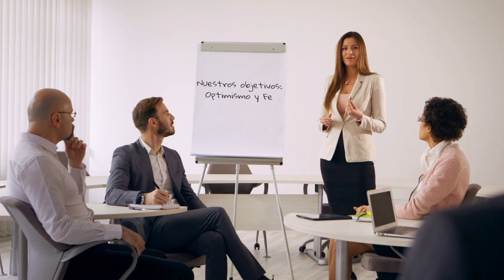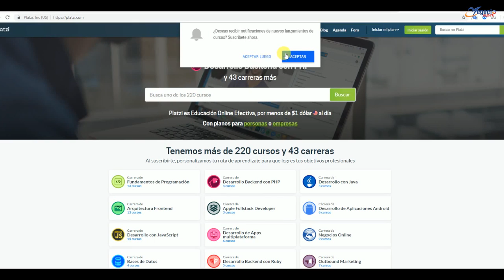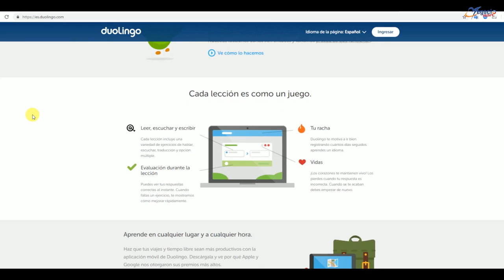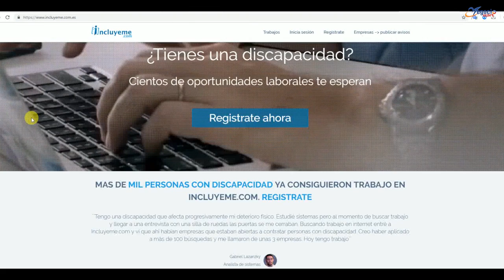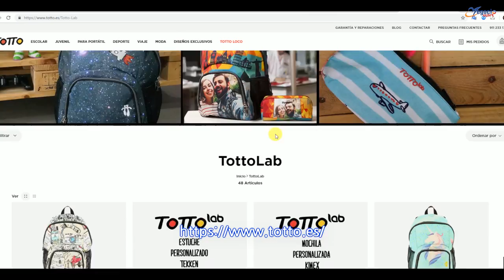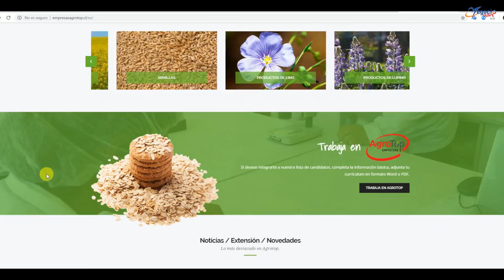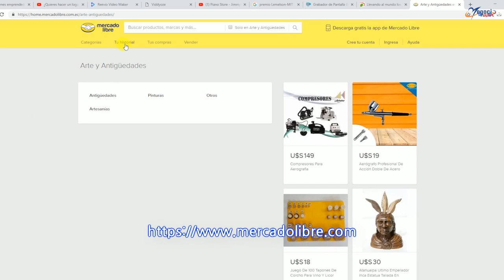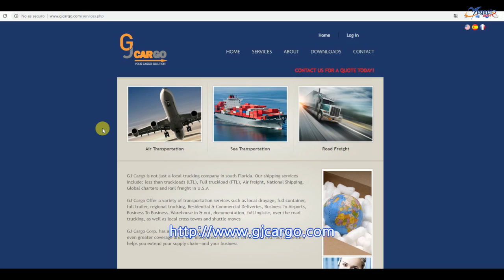10 emprendedores latinos que ya son millonarios Parte 2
Varios emprendedores latinos han puesto su dosis de fe, esfuerzo, constancia, dedicación y empeño para crear empresas de gran alcance mundial en diferentes áreas de negocios.

En un video anterior hablamos sobre los jóvenes menores de 20 que ya han hecho sus fortunas, en otro también compartimos información relacionada a los jóvenes emprendedores latinos que asimismo han llegado muy alto gracias a sus emprendimientos.